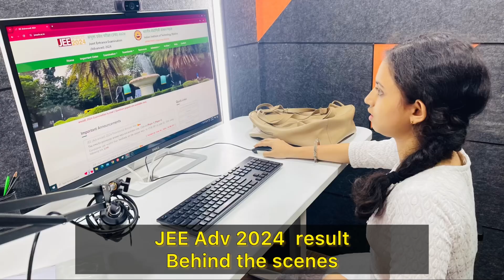BTS of JEE Advanced Results 2024 🔥| Vedantu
🎬 Get an exclusive behind-the-scenes look at the excitement, anticipation, and celebrations surrounding the JEE Advanced 2024 results! Join Vedantu as we take you on a journey through the emotional highs and the meticulous planning that goes into one of the most awaited moments for students and educators alike. Witness the reactions, stories, and the heartfelt efforts that culminate in this grand event.